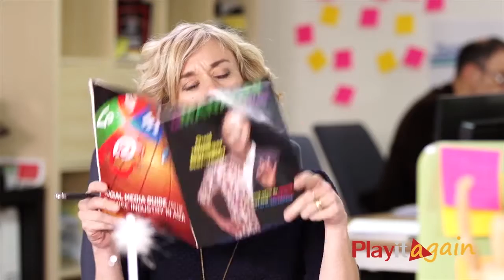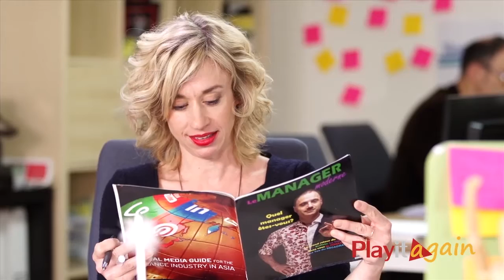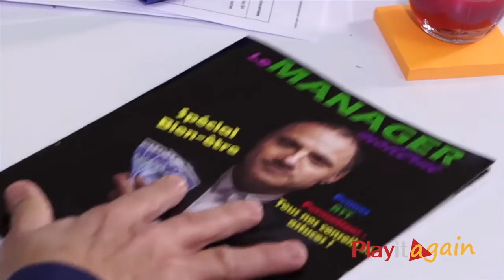Management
Quel manager êtes-vous ?
Venez-vous tester et développer vos talents avec Playitagain.

Notre mission : Révéler et déployer les énergies de vos équipes !

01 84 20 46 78